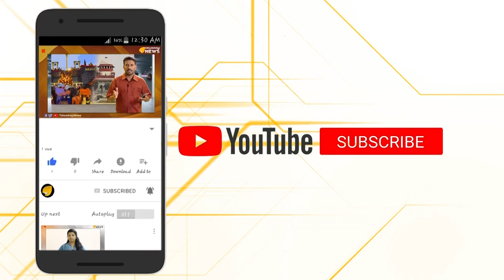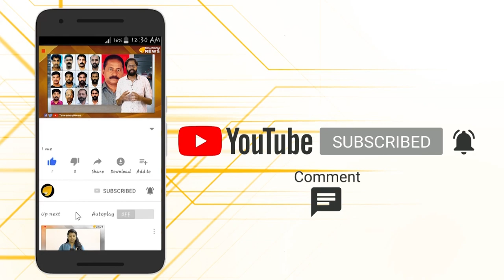ഇതൊക്കെ നേരത്തെ അറിയില്ലാരുന്നോടാ കാമഭ്രാന്തന്മാരേ...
അയ്യോ..ഞങ്ങൾക്ക്‌ തൂക്കുകയർ വേണ്ടേ...കരഞ്ഞുവിളിച്ചു നിർഭയ കേസിലെ പ്രതികളിൽ ഒരുവൻ...